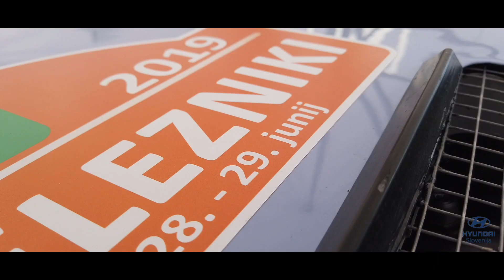6. Rally Zelezniki 2019 - Turk / Kacin | Hyundai I20 R5 [HD]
🎥 VIDEO RALLY ŽELEZNIKI 2019
Prestazione eccelsa per l'equipaggio Rok Turk - Blanka Kacin che al recente Rally Železniki ottengono una importantissima vittoria assoluta al volante della Hyundai I20 R5. I portacolori del team Hyundai Slovenija possono ora trascorrere serenamente la pausa estiva al comando del DPRS Rally - Slovenian Rally Championship prima di affrontare il prossimo appuntamento al 8. MAHLE Rally Nova Gorica di fine settembre!